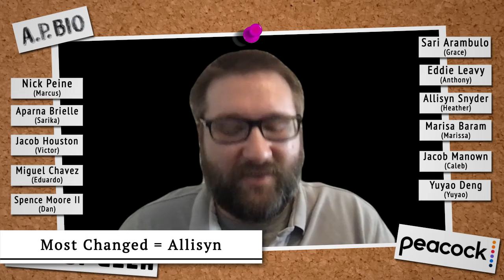A.P. Bio Season 3 - Student Cast Picks SENIOR SUPERLATIVES (Interview)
Now that school's back in session for A.P. Bio, we asked the students of the show to come up with some senior superlatives for their class! Who's Most Likeliest to drop their phone in the toilet? Find out!